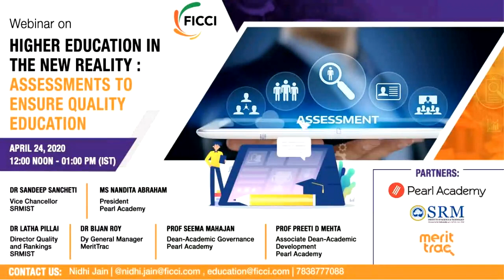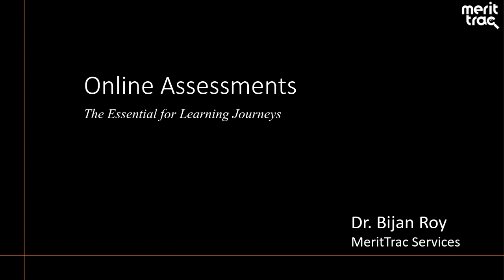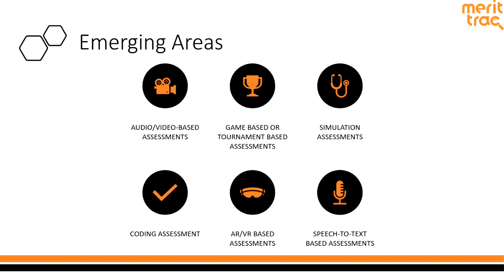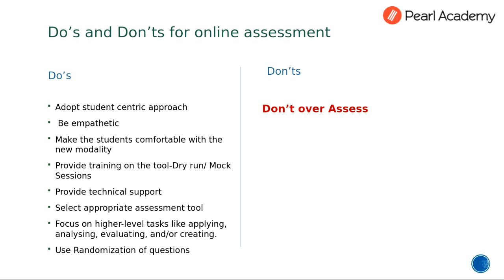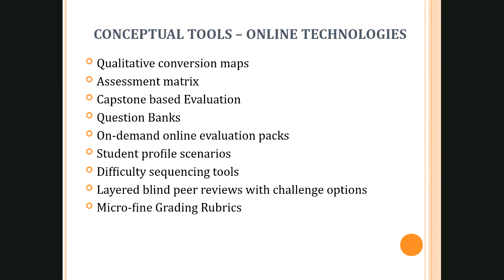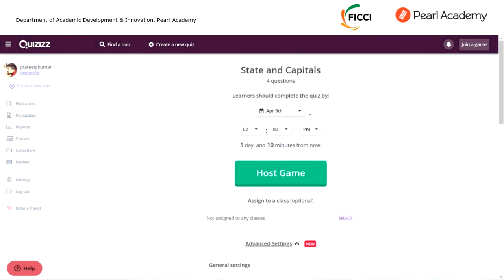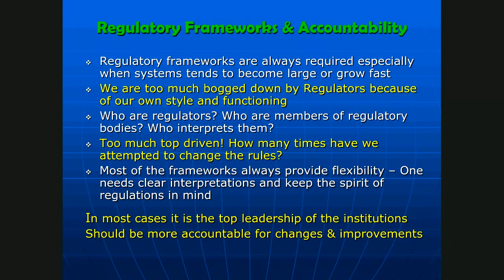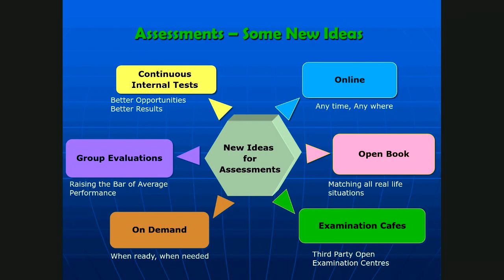Higher Education in the new reality : Assessments to ensure Quality Education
In the current lockdown situation, there is a delay in the decisions on students’ progression and transition to job market. The webinar aims to discuss coping strategies that institutions across India have adopted and/or are considering, to manage assessments. These considerations are among top priorities for the policymakers, academic institutions, students , parents and the industry, as it affects the students’ learning, progression and transition  to job markets